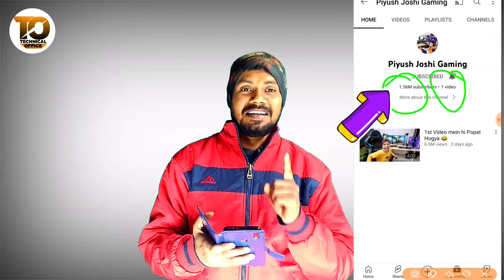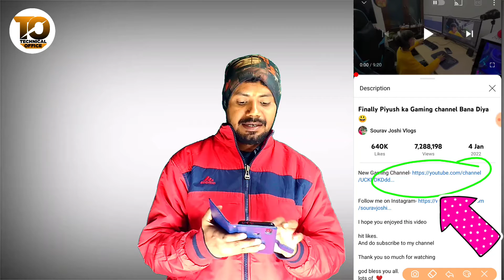Piyush joshi gaming channel कैसे Grow हुआ | How to Grow piyush joshi Gaming channel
Namskar Dosto Swagat hai.aap sabhi logon ka Technical Office me . dosto hamne is video me btaya hai ki kaise aap apne YouTube channel ko piyush joshi gaming channel jaise grow karenge . dosto hamne is video me ye bhi bataya hai ki kaise aap apne youtube channel par subscriber badhayenge to aayiye jante hai.